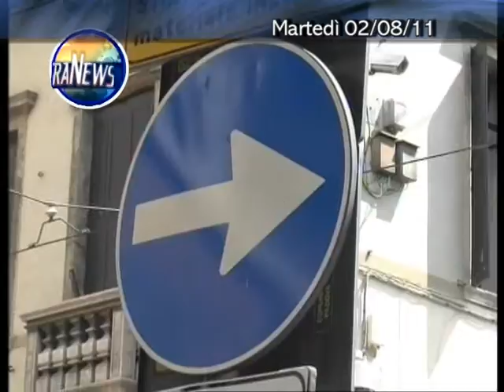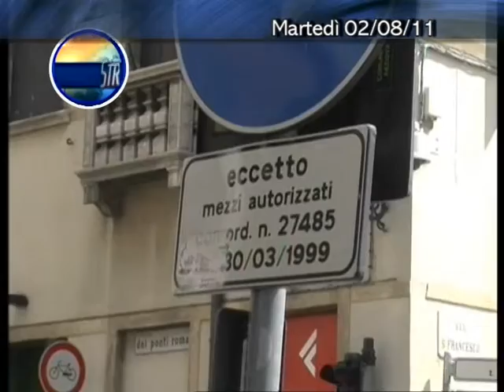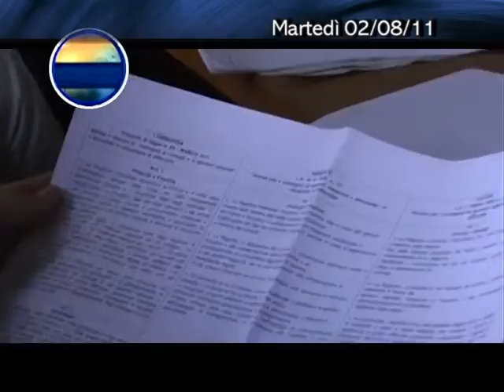News 02 Agosto 2011.m2p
Notiziario del  02 Agosto 2011 di TeleMilano